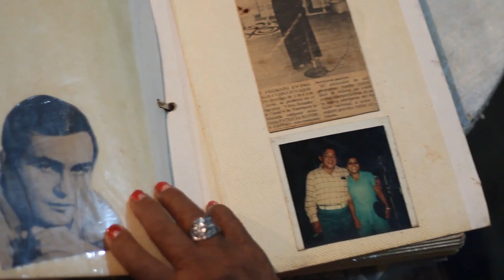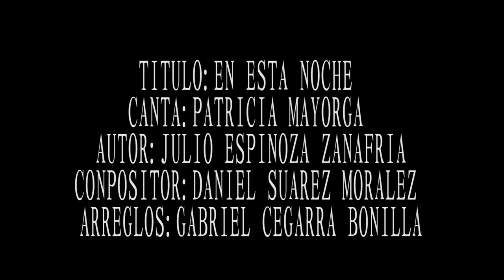BOLERO ECUADOR EN ESTA NOCHE - PATRICIA MAYORGA CASTRO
PARA CONTRATOS: 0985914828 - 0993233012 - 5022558 PATRICIA MAYORGA CASTRO CANTANTE ECUATORIANA

TRABAJOS AUDIO VISUAL 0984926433 JULIAN LINDAO

BOLERO ECUADOR ROCKOLA